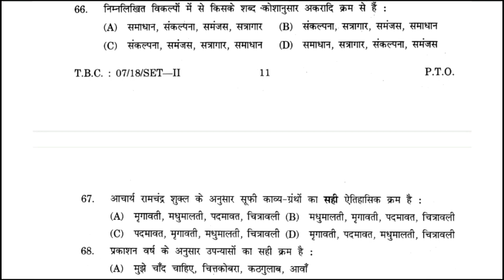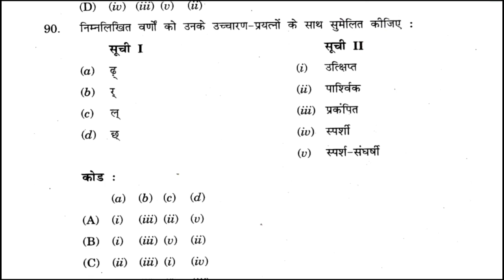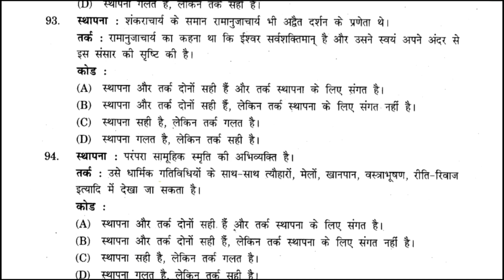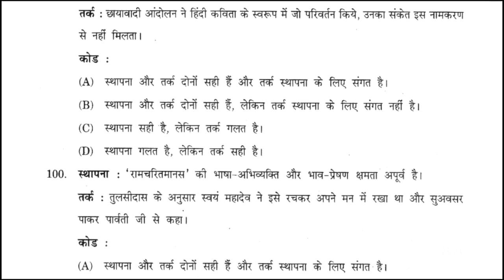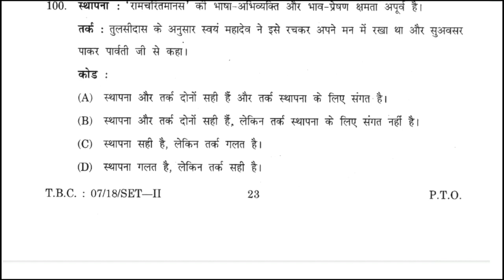HP SET HINDI 2019 Solved Paper Part 2 || हिमाचल प्रदेश हिंदी सेट 2019 का हल प्रश्नपत्र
इस विडीयो में हम हिमाचल प्रदेश में हुई hindi set 2019 की परीक्षा में पूछे गए 50 प्रश्नो को discuss कर रहे हैं।
शुक्रिया।